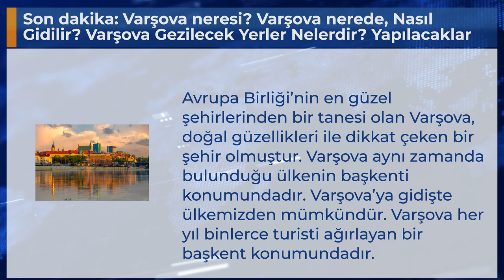Son dakika: Varşova neresi? Varşova nerede, Nasıl Gidilir? Varşova Gezilecek Yerler Nelerdir? Yapıl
Avrupa Birliği’nin en güzel şehirlerinden bir tanesi olan Varşova, doğal güzellikleri ile dikkat çeken bir şehir olmuştur. Varşova aynı zamanda bulunduğu ülkenin başkenti konumundadır. Varşova’ya gidişte ülkemizden mümkündür. Varşova her yıl binlerce turisti ağırlayan bir başkent konumundadır.